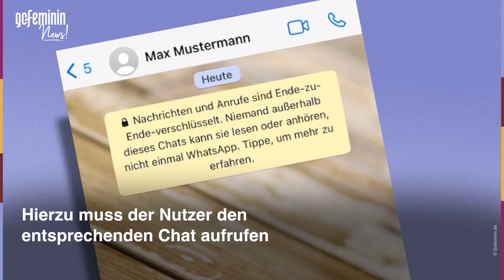Neue Funktion bei WhatsApp: Nachrichten verschwinden automatisch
WhatsApp bringt selbst löschende Nachrichten heraus! Dabei orientiert sich der Messaging-Dienst wohl an Snapchat. Erfahrt hier, wie ihr die Funktion nutzen könnt und was ihr beachten solltet.